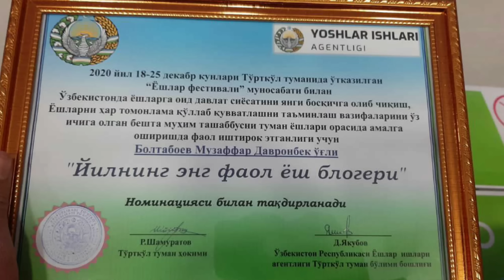Турткул машина бозори 27.12.2020